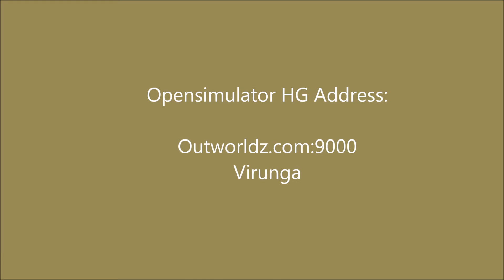Virunga In Opensim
Virunga  in Opensimulator is computer model of the oldest wildlife park in Africa.  There are hundreds of animals, people and things to see.  Visitors arrive via the  Hypergate protocol using a free Opensim/Second Life compatible viewer.